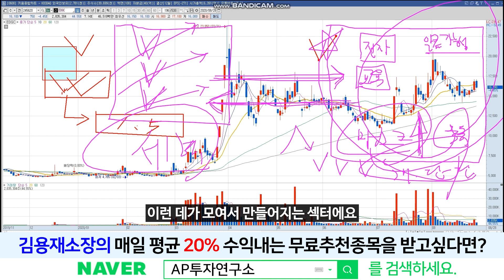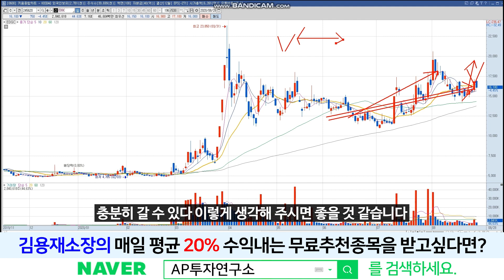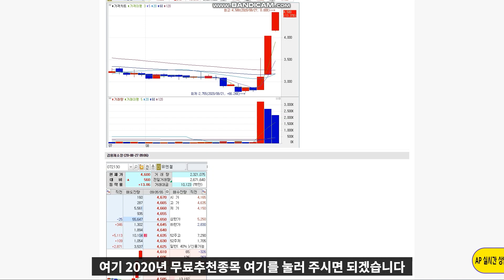EDGC (245620) - 이동국씨 화이팅합시다!! EDGC는 세계최고가 될 것입니다!